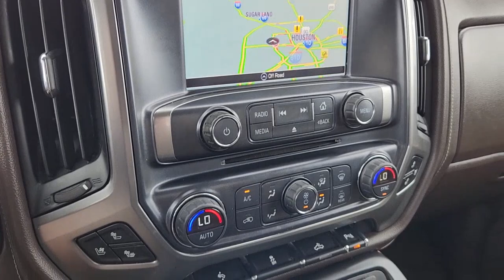2016 Chevrolet Silverado_1500 Houston, Bellaire, Missouri City, Fresno, Pearland 132088-1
Black Used 2016 Chevrolet Silverado_1500 LTZ TX Edition available in 2277 S Loop West, Houston, Texas at Davis Chevrolet Houston. Servicing the Houston, Bellaire, Missouri City, Fresno, Pearland, TX area.

As bright as it is strong our 2016 Chevrolet Silverado 1500 LTZ Crew Cab 4X2 in Black is ready to go! Powered by a 5.3 Liter EcoTec3 V8 that delivers 355hp paired with a 6 Speed Automatic transmission with tow/haul mode. This Rear Wheel Drive truck executes to offer you near 23mpg on the highway and plenty of muscle to get your job done with ease! Our award-winning Silverado makes heads swivel with its chiseled physique bold grille step bars a drop-in Bedliner chrome accents and prominent wheels.Open the door to our LTZ and you may think youre in a luxury sedan! Top-shelf amenities include remote vehicle start a rearview camera heated and cooled leather seats a heated steering wheel power accessories and a driver information center. Its easy to stay in touch thanks to Chevrolet MyLink radio with voice activation an 8-inch color touchscreen full-color navigation Bluetooth available satellite radio Android Auto and Apple CarPlay capability and OnStar with available WiFi.Our Chevrolet is built strong and received top safety scores with high-strength steel Stabilitrak ABS daytime running lamps and plenty of airbags. You deserve a truck that can keep up with you whether conquering your workday or playing hard on the weekend. Reward yourself with this Silverado 1500 LTZ! Save this Page and Call for Availability. We Know You Will Enjoy Your Test Drive Towards Ownership!
WIRELESS CHARGING,COCOA/DUNE  PERFORATED LEATHER-APPOINTED SEAT TRIM,TEXAS EDITION  for Crew Cab and Double Cab models. On 1LZ includes (RD2) 20 x 9 chrome wheels and (UQA) Bose Sound speakers and Texas Edition badging (N37) manual tilt and telescopic steering column included with (L83) 5.3L EcoTec3 V8 engine.),LICENSE PLATE KIT  FRONT,GVWR  7000 LBS. (3175 KG)  (STD),SEATS  FRONT FULL-FEATURE LEATHER-APPOINTED BUCKET WITH (KA1) HEATED SEAT CUSHIONS AND SEAT BACKS  includes 10-way power driver and front passenger seat adjusters  including 2-way power lumbar control  2-position driver memory  adjustable head restraints  (D07) floor console  storage pockets and (K4C) Wireless charging.,FRONT AND REAR PARK ASSIST  ULTRASONIC,LPO  REAR UNDERSEAT STORAGE  COMPOSITE STORAGE BIN,BLACK,SEATING  HEATED AND VENTED PERFORATED LEATHER-APPOINTED FRONT BUCKET,STEERING WHEEL  HEATED  LEATHER-WRAPPED AND COLOR-KEYED,LPO  BLACK BOW-TIE EMBLEMS  FRONT AND REAR,LTZ PREFERRED EQUIPMENT GROUP  includes standard equipment,TIRES  P275/55R20 ALL-SEASON  BLACKWALL,BOSE SOUND WITH 6 SPEAKER SYSTEM  (7 speaker system including subwoofer when ordered with bucket seats),AUDIO SYSTEM  CHEVROLET MYLINK RADIO WITH NAVIGATION AND 8 DIAGONAL COLOR TOUCH-SCREEN  AM/FM STEREO  with seek-and-scan and digital clock  includes Bluetooth streaming audio for music and select phones; USB ports; auxiliary jack; voice-activated technology for radio and phone; featuring Apple CarPlay capability for compatible phone.,PEDALS  POWER-ADJUSTABLE  for Crew Cab and Double Cab models,PAINT  SOLID,SUSPENSION PACKAGE  HIGH PERFORMANCE,REAR AXLE  3.42 RATIO,WHEELS  20 X 9 (50.8 CM X 22.9 CM) CHROME,TRANSMISSION  6-SPEED AUTOMATIC  ELECTRONICALLY CONTROLLED  with overdrive and tow/haul mode. Includes Cruise Grade Braking and Powertrain Grade Braking (STD),ENGINE  5.3L ECOTEC3 V8 WITH ACTIVE FUEL MANAGEMENT  DIRECT INJECTION AND VARIABLE VALVE TIMING  includes aluminum block construction (355 hp [265 kW] @ 5600 rpm  383 lb-ft of torque [518 Nm] @ 4100 rpm; more than 300 lb-ft of torque from 2000 to 5600 rpm) (STD),LPO  POLISHED EXHAUST TIP,LTZ PLUS PACKAGE  includes (JF4) power adjustable pedals  (UQA) Bose premium audio system  (UD5) Front and Rear Park Assist and (UVD) heated leather steering wheel,CONSOLE  FLOOR MOUNTED  RECONFIGURABLE  with cup holders  cell phone storage  power cord management  hanging file holder capability and (K4C) wireless charging,BED LINER  SPRAY-ON  PICKUP BOX BED LINER  with bowtie logo. Liner is permanently bonded to the truck bed providing a water tight seal. The textured  non-skid surface is black in color and robotically applied. Spray-on liner covers entire bed interior surface below side rails  including tailgate  front box top rail  gage hole plugs and lower tie down loops.,Tow Hitch,Locking/Limited Slip Differential,